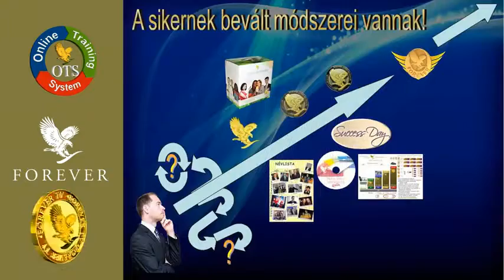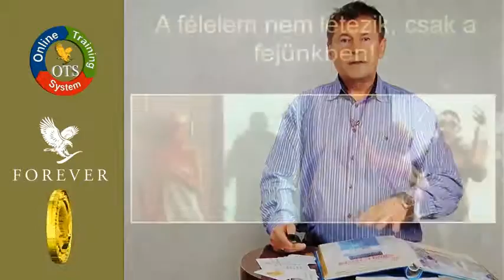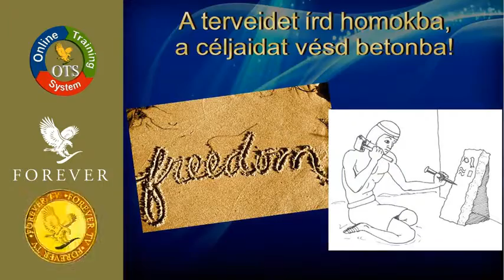Vannak Céljaid? (Varga Róbert Gyémánt -Zafír Manager)